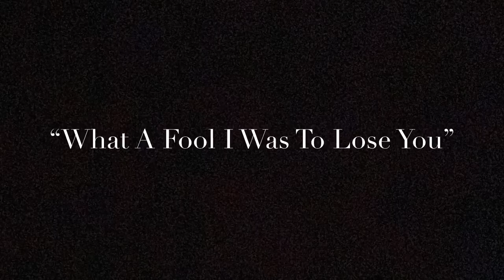Broadway Worthy? Consoling Love Songs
Songs from “Bluebonnet Road”